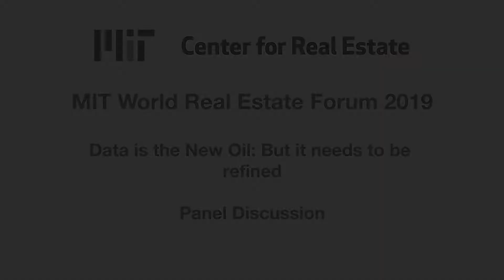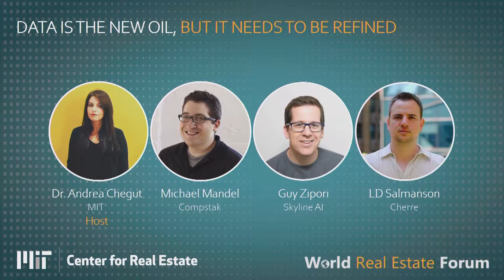Day 2: Data is the New Oil, but it Needs to be Refined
Big, small, smart, specialized - we now have plenty of data.  But how do we use use it for strategic decision making and where do we begin?

Panelists: Dr. Andrea Chegut, Michael Mandel, Guy Zipori and L.D. Salmanson